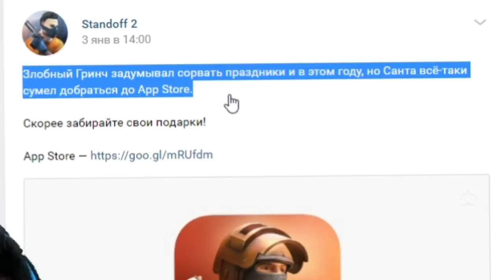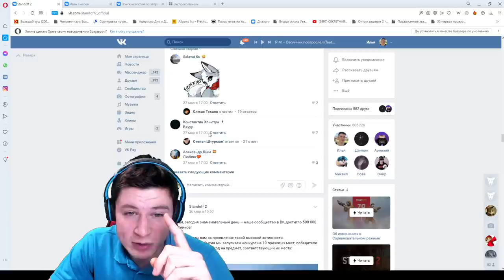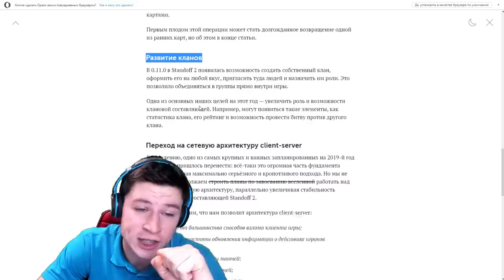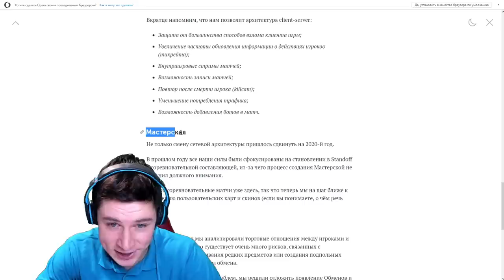ДАТА НОВОГОДНЕГО ОБНОВЛЕНИЯ 0.15.0 В STANDOFF 2 / СТАНДОФФ 2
KENLAL (КОД НА БАРАБАН)
KENLAL35 (+35% К ПОПОЛНЕНИЮ)